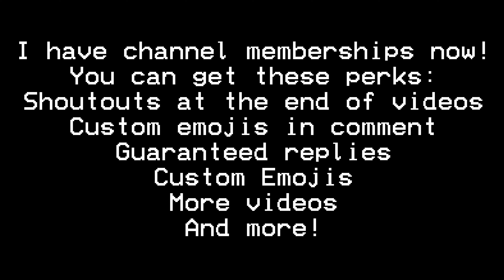Federal Signal Thunderbolt 1000AT, alert and attack, Redwood County, ROBLOX